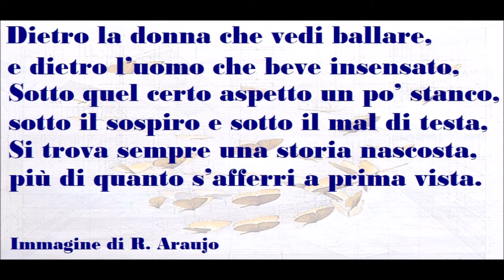🟡 UNA STORIA NASCOSTA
da una poesia di W. H. Auden